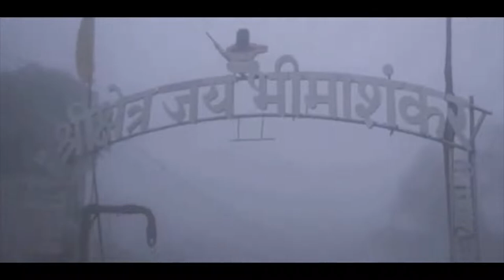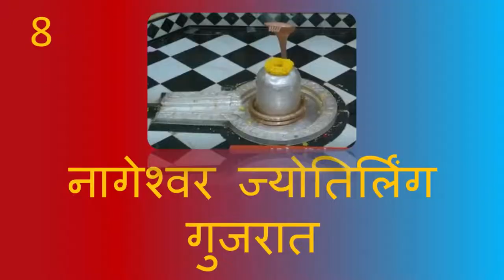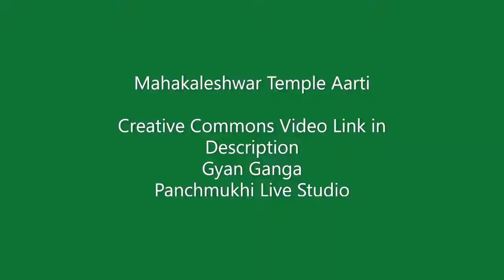12 Jyotirlinga Darshan 12 ज्योतिर्लिंग की पौराणिक कथा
12 Jyotirlinga Darshan